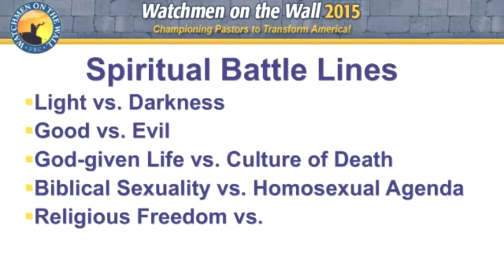Excerpt from Family Research Council 2015 "Watchman on the Walls" event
From "Patriot Pastors Transforming America", a talk by FRC Vice President Kenyn Cureton, who outlined an apocalyptic conflict looming before America today.